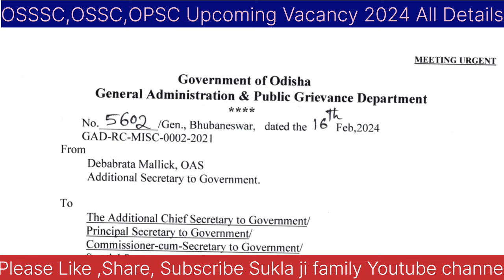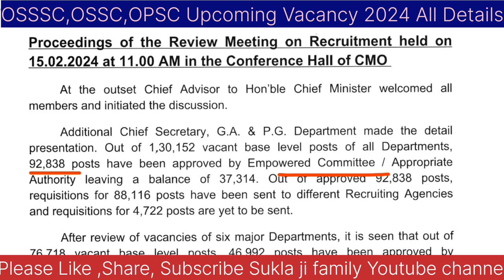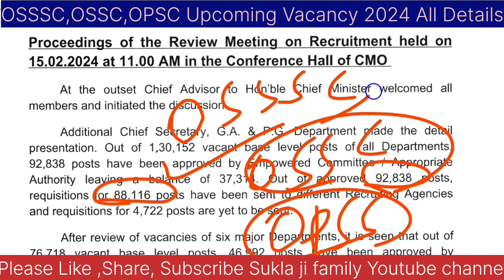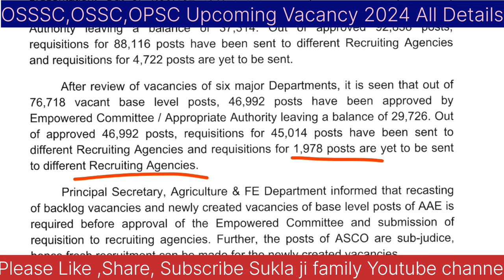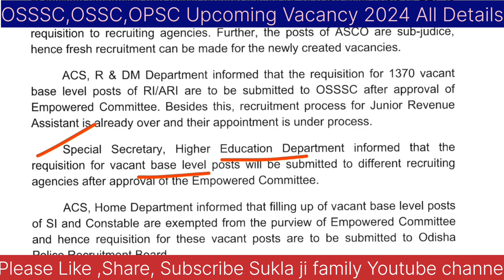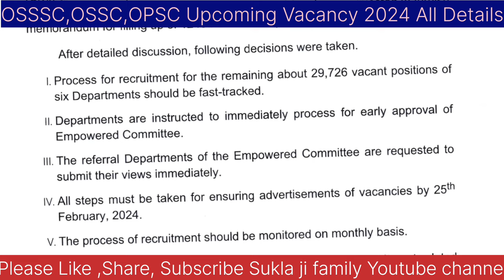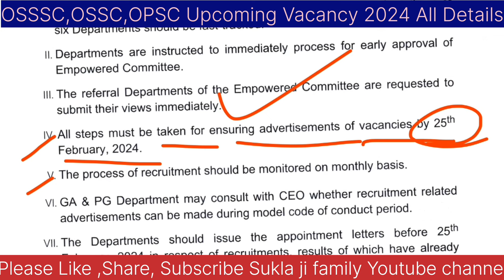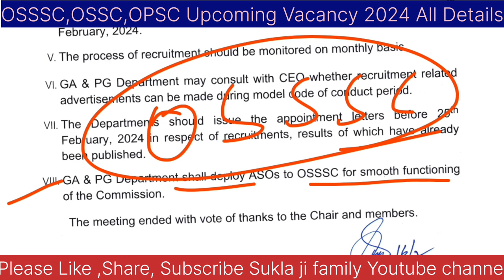OSSSC OSSC Big Upcoming Vacancy 🔥//OSSSC RI ARI POST -1370 //ODISHA Govt 96000 Job 2024 update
odisha upcoming vacancy 2024
odisha upcoming 96000 vacancy
osssc vaw Vacancy 520 post
osssc upcoming ossc MPHW Pharmasist update
osssc MPHW female result out